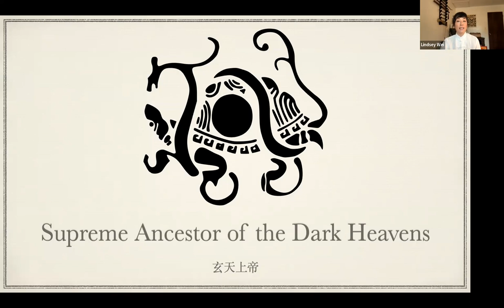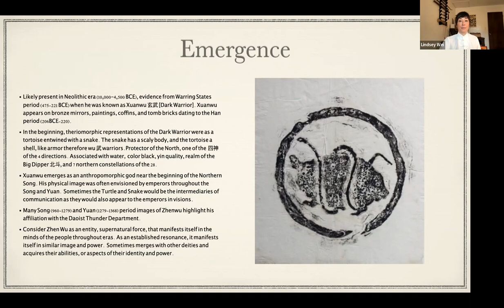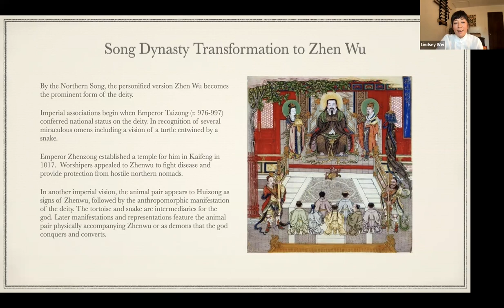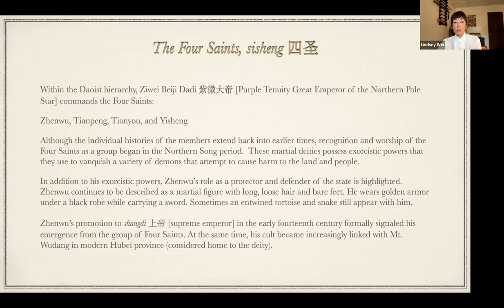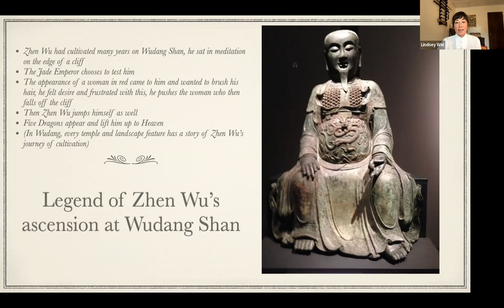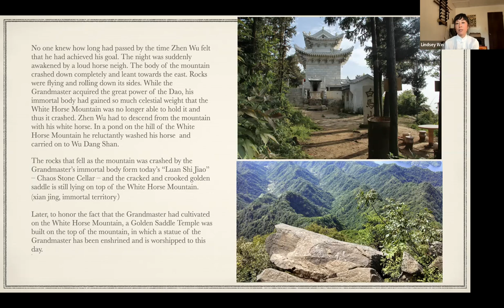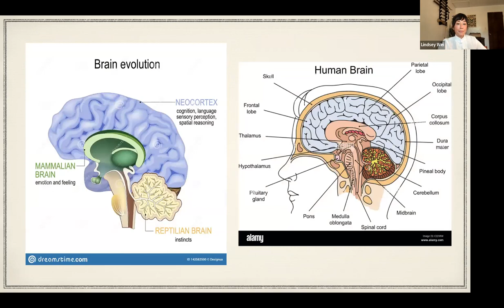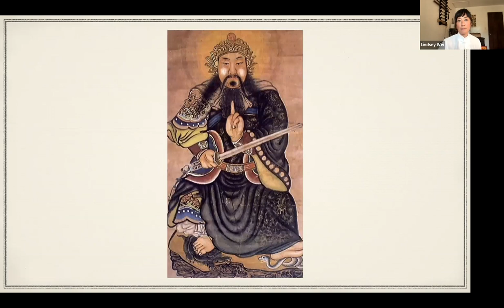Zhen Wu: Perfected Warrior of the Northern Heavens (Lindsey Wei)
Recorded at the 2022 Daoist Conference hosted by Daoist Gate Center – A Post-Pandemic World: Visions of the Dao in a Modern World

Zhen Wu is the patron deity of the Wudang Mountains. He manifests with martial and thunder power, depicted with a sword, golden armor, and the directional symbol of a turtle snake. In addition, he is associated with the Northern Celestial Realms and the color black. We will discuss the emergence of Zhen Wu throughout the dynasties and orally transmitted myths locally in Wudang Shan. The worship of Zhen Wu, along with other founders such as Lu Dong Bin and Zhang San Feng, has influenced Wudang Mountain culture. Emanating from this rich lineage of masters and knowledge of internal movement arts is the blossoming of differing martial methods and Daoist practices, which continue to this day.

We will discuss the essential relationship of the embodiment arts with the main features of Daoist cosmology, mantra, talisman, hand seal, and Neidan development. Examples are Taijiquan, Baguazhang, and Yang Sheng Gong exercises. When martial culture is included in the lifestyle, worldview, and character development of a Wudang Daoist, it can create a strong, healthy vessel for authentic practice and transformation.

Lindsey Wei, Daoist Name – Wei Cheng Ling, 魏诚灵, is a 24th generation lay disciple (俗家弟子sújiā dìzǐ) of the Chun Yang Sect of Wudang Daoism. She trained Traditional Chinese Gong Fu and Daoshu (Daoist Arts) in a remote mountain temple in the Wudang Mountains, Hubei Province, China, under the renunciant Abbot Li Song Feng for over 9 years before returning to the US in 2010 to start her martial teaching career. She is a practitioner of Taiji Quan, Qigong, Bagua, Double Edge Straight Sword (Jian), and other weapons arts. Lindsey is the founder of Wudang White Horse Internal Arts Academy. Her passion combines ancestral skills and indigenous world views of how to steward the earth, exist and thrive in wild places with the lifeway of internal martial arts cultivation and health practices. She leads martial training camps in wilderness settings in the context of studying the Dao as it follows Nature.